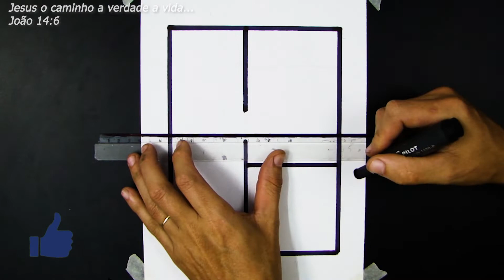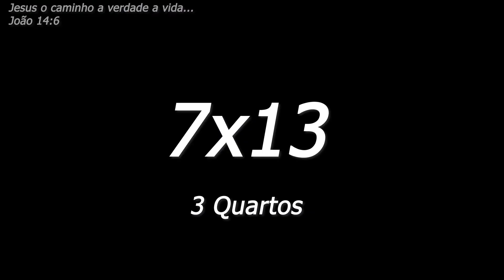planta baixa 7x10 vs 7x13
Como Desenhar Planta de Casas
QUARTO
BANHEIRO
SALA
COZINHA
VARANDA
7X10 0:00
7X13 1:18